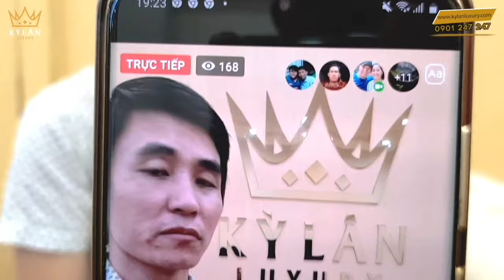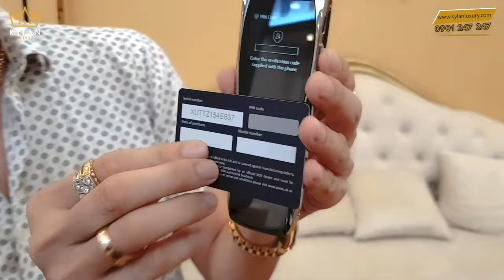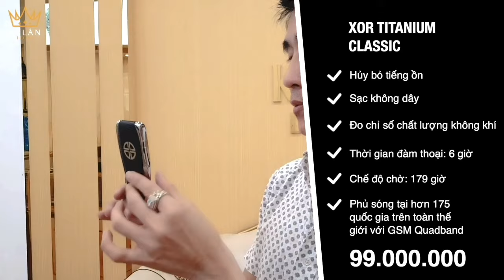Các mẫu máy đẳng cấp sang trọng nhất tại Kỳ Lân Luxury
Địa chỉ uy tín hàng đầu khi nói về Vertu

Làm nên thành công của Kỳ Lân Luxury hôm nay là anh Nguyễn Lân, một ông chủ đam mê sưu tập Vertu và hàng hiệu siêu sang với nhiều năm kinh nghiệm. Với tâm huyết thỏa mãn tất cả nhu cầu và sở thích thời trang sành điệu của giới siêu giàu, Kỳ Lân Luxury được anh xây dựng theo phương châm đặt uy tín lên hàng đầu. Không những showroom luôn có sẵn những mẫu Vertu đắt giá hiếm có và sẵn sàng thiết kế theo sở thích cá nhân, Kỳ Lân Luxury còn cam kết hỗ trợ tất cả vấn đề về Vertu như một trung tâm bảo hành cực kỳ chuyên nghiệp tại Việt Nam.

Các sản phẩm tại Kỳ Lân Luxury được cam kết bảo trì trọn đời sử dụng

Đáp ứng gu thẩm mỹ độc bản không dành cho số đông, khách hàng sẽ tìm thấy những siêu phẩm Vertu vô cùng đặc biệt tại đây với lớp vỏ toàn bộ là vàng nguyên khối 18K AU750 chuẩn châu Âu, bàn phím được chạm khắc kim cương thiên nhiên chất lượng cao,… Tùy theo sở thích và mong muốn riêng biệt của mỗi khách hàng, đội ngũ chuyên viên tay nghề cao cùng ông chủ Nguyễn Lân của Kỳ Lân Luxury sẽ đáp ứng tối đa với tiêu chuẩn khắt khe nhất.

Mỗi sản phẩm trước khi đến tay khách hàng đều phải đảm bảo 4 tiêu chí bất di bất dịch của Kỳ Lân Luxury, đó là nguyên bản, nguyên zin, chính hãng và “like new” – như mới. Anh Lân khẳng định nguyên bản và nguyên zin tức là không có một chi tiết nào bị thay thế, ngay cả khi thay thế bằng hàng chính hãng đi nữa.

Có thể thấy trên thị trường Vertu tại Việt Nam hiện nay, chính sách bán hàng trực tiếp trọn gói không qua trung gian cùng uy tín cá nhân của ông chủ thương hiệu chính là hai yếu tố cốt lõi khẳng định chất lượng hàng đầu của Kỳ Lân Luxury với giới thượng lưu.

Bên cạnh huyền thoại Vertu đình đám, Kỳ Lân Luxury còn là đại lý chính hãng của XOR – thương hiệu điện thoại xa xỉ thế hệ mới nổi bật với chất liệu cao cấp và tính năng bảo mật tuyệt đối, là điện thoại yêu thích của các doanh nhân.

“Có một không hai” – Độc quyền duy nhất

Ngoài điện thoại, Kỳ Lân Luxury chinh phục những tín đồ xa xỉ với trang sức và phụ kiện thời trang thuộc hàng “đỉnh của chóp” như đồng hồ Rolex, nhẫn Rolex, Vertu; dây chuyền, lắc tay; túi, ví da cá sấu limited… với mẫu mã vừa đa dạng vừa độc đáo, mang đến những trải nghiệm chuyên biệt và độc nhất đủ để làm hài lòng những vị khách kén chọn nhất.

Không chỉ là những chiếc đồng hồ hay nhẫn, dây chuyền bình thường, trang sức của quý chủ nhân là đại gia đích thực đặc biệt ở chỗ không bao giờ có chiếc thứ hai trên đời, vì đó là phiên bản giới hạn được hoàn thiện thiết kế hoàn toàn thủ công và độc quyền - cá nhân hóa theo chính yêu cầu của khách hàng.

Vàng 18K đúc đặc nguyên khối, kim cương thiên nhiên với độ cứng và lấp lánh cao nhất trong các loại đá quý, đá sapphire, ruby thiên nhiên… là những chất liệu đẳng cấp quen thuộc làm nên thương hiệu Kỳ Lân Luxury.

Đối với phụ kiện là túi và ví, Kỳ Lân Luxury chinh phục những quý cô sang chảnh và quý ông thời thượng với chất liệu da cá sấu nhập ngoại, biểu tượng đắt đỏ của thời trang xa xỉ. Với công đoạn thuộc da và chế tác vô cùng phức tạp, đòi hỏi tay nghề cao, những chiếc túi được làm từ da cá sấu với thiết kế độc quyền luôn được giới đại gia săn lùng để chứng tỏ đẳng cấp của tầng lớp thượng lưu thành đạt. “Xịn từ trong ra ngoài” là tiêu chí của mỗi sản phẩm tại Kỳ Lân Luxury, logo được làm bằng vàng 18K, mặt trong là da cá mập siêu bền trường tồn với thời gian,… Mỗi sản phẩm được hoàn thiện tinh tế, chỉn chu từng chi tiết là một tác phẩm nghệ thuật đích thực, chỉ dành cho những chủ nhân tinh tường.

Sưu tập mỗi một món đồ xa xỉ đẹp độc lạ còn là thú chơi cần có chút duyên để sở hữu, bởi có những món phụ kiện và trang sức khi về đến cửa hàng chưa kịp chụp ảnh và cập nhật thông tin thì đã có khách mua ngay. Chính vì vậy mà Kỳ Lân Luxury luôn phục vụ khách hàng với tâm niệm mang đến những trải nghiệm mua sắm hoàn hảo nhất, sẵn sàng tư vấn và giải đáp tất cả băn khoăn về hàng hiệu tại sân chơi giao lưu dành cho những người cùng chung đam mê.